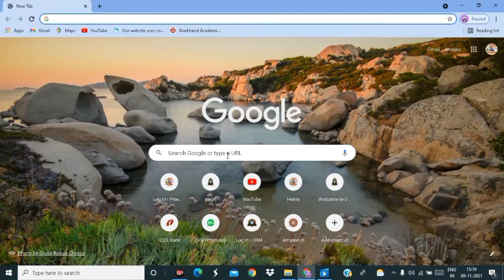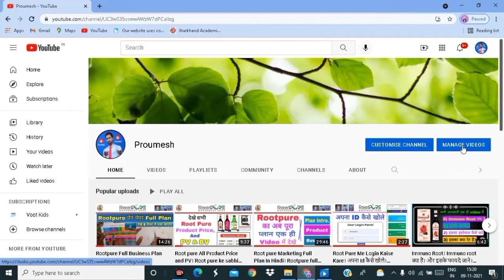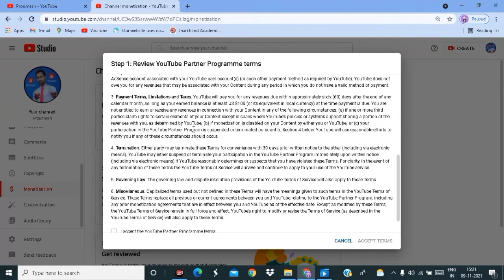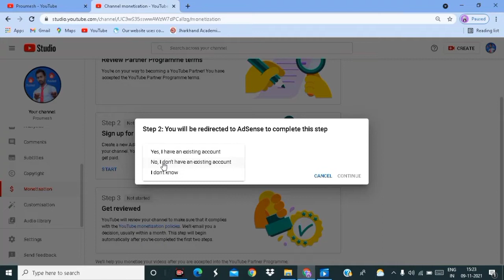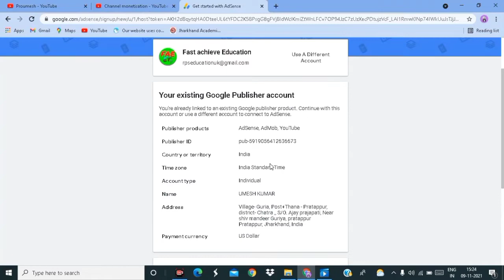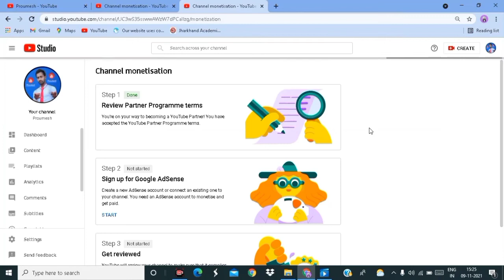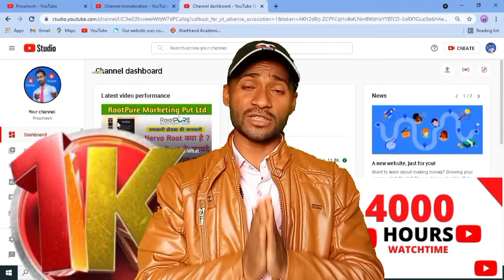YouTube channel ko Monetize kaise kare | How to Apply Monetize on YouTube channel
YouTube Channel Monetize home ke bad Ads kaise lagaye | How to set Ads on YouTube channel |

My Youtube Mic

My Tripod

My Mobile :-

My Laptop Hp

Hello Friends